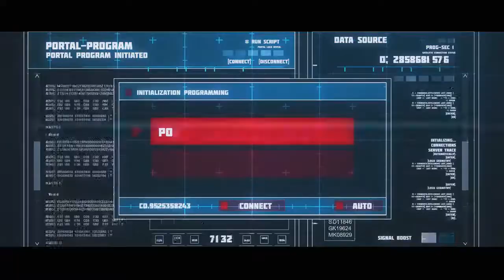ETHERNITY - The Prototype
Band: Ethernity
Country of origin: Belgium
Genre: Power Metal
Album: The Human Race Extinction
Release date: September 14th, 2018